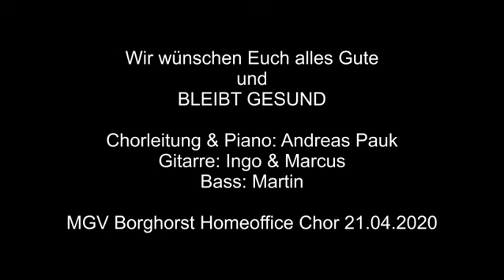Heute beginnt der Rest deines Lebens MGV Homeoffice 2020 04 21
MGV Borghorst 1872 e.V.
Der versuch einer Chorprobe aus dem Homeoffice mit einigen Sängern